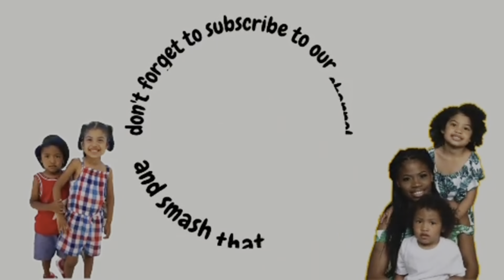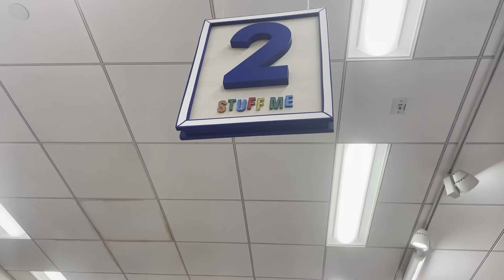First time taking my babies to the Circus 🎪/ BuildaBear